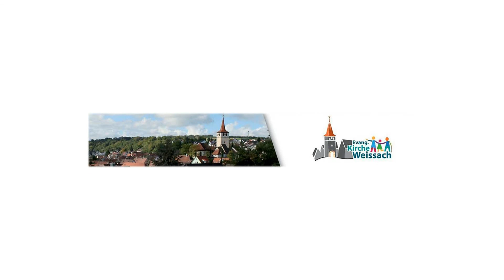Kirchenrenovierung Interview mit Architekt Albrecht Volle